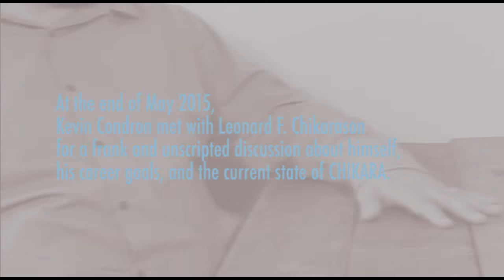The Condron Chronicles: Second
Kevin Condron met with Leonard F. Chikarason for a frank and unscripted discussion about himself, his career goals and the current state of CHIKARA.